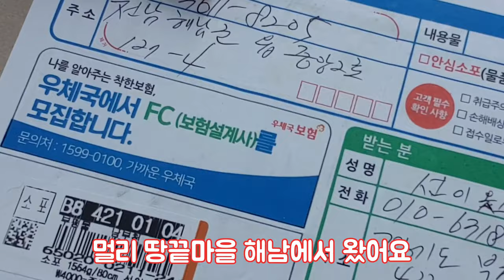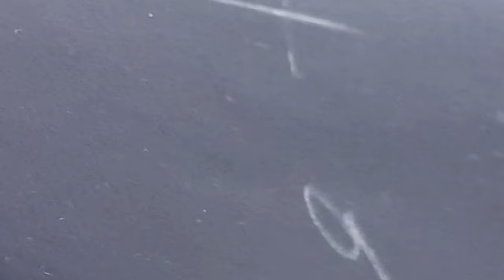남자바지통줄임 주름있는바지허벅지통줄임 바지통핏잘내기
밑통만8로줄여서 허벅지통이 1인치가넘게 크네요
힙부터 밀길이까지 줄이는수선입니다